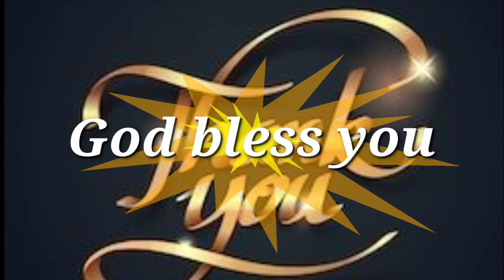Missionary Biography in Kannada// Fredrick Booth Tucker// Salvation Army // Christian videos 2023